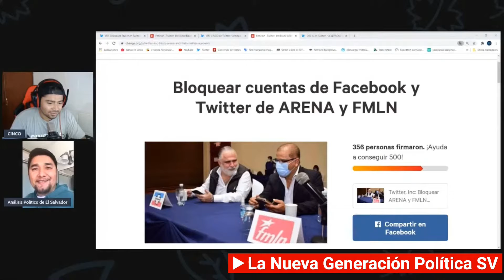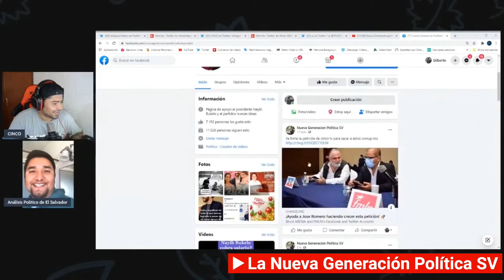Con Cinco tv apoyando la petición para blokear a arena-frente